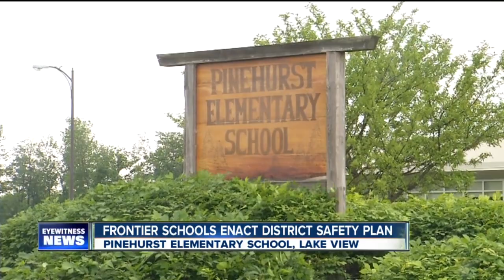Students take cover in hallway during tornado warning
7 Eyewitness News is Buffalo's Source for news, sports, weather, and good things happening every day.